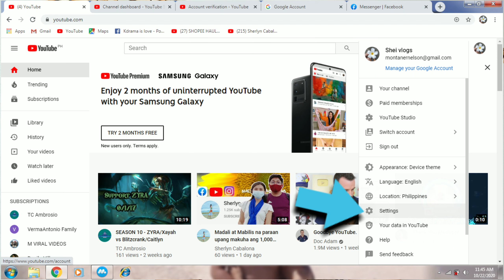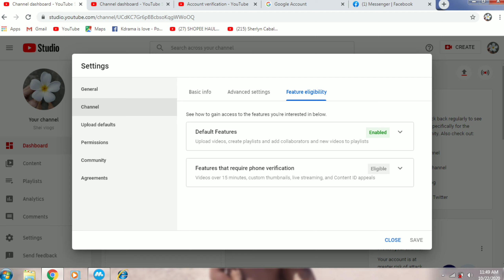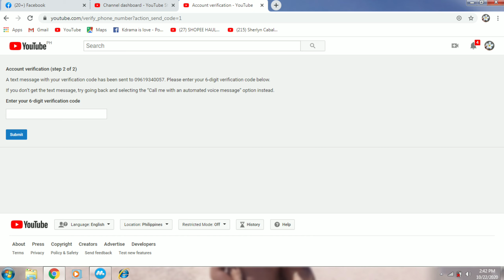HOW TO VERIFY YOUR YOUTUBE ACCOUNT STEP BY STEP TUTORIAL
Mabuhay!
Share ko lang sa inyo paano ma verify yung youtube account. This is very helpful to all small youtubers. Kailangan po maverify na lahat ng accounts niyo. Sana nakatulong po ako sa inyo. Walang anuman po. :) Laban Pilipinas!

May our channel grow. Let's support each other. ♡

Phone/Camera using: VIVO V7
Editing: KInemaster & PicsArt
Location: Cebu, Philippines (Proud Bisaya)
LABAN BISAYA!
"Always do what makes you happy."